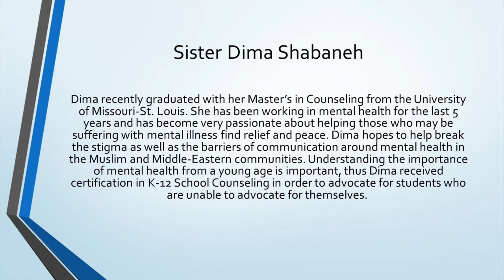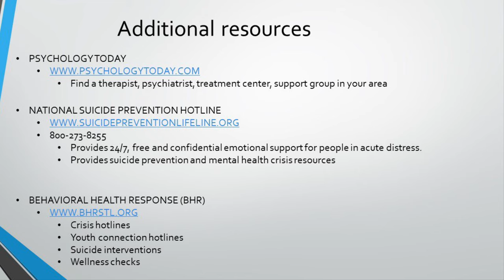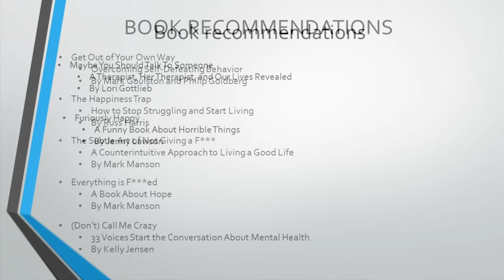Mental Health Series - Ep. 1: Identifying and Accepting l Sr. Dima Shabaneh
MYSTL’s series on Mental Health Awareness

Episode 1: Identifying and Accepting with Sr. Dima Shabaneh

MYSTL (Muslim Youth of St. Louis) located in St. Louis, Missouri, USA

We do not own the background music, Mohammed Al Muqit: Hope